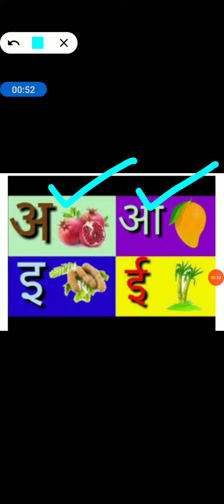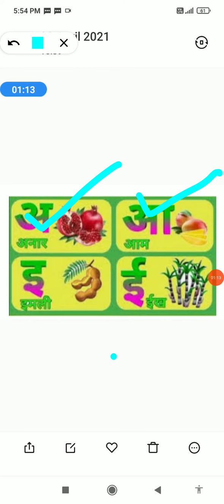B.L.J.D.A.V.C.PUBLIC.SCHOOL JAKHAL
Topic - स्वर अ से ई   (By Mrs Navneet kaur)
Class - JR.LKG